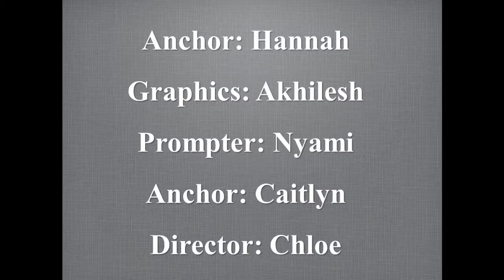JNF News 030915